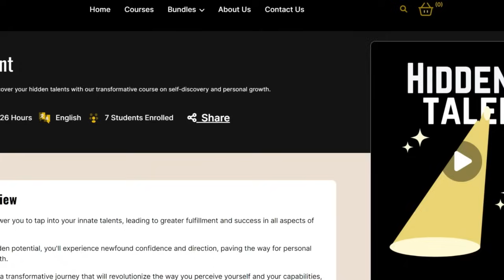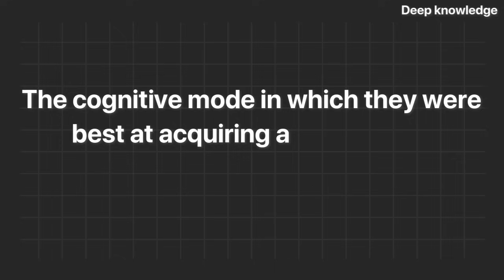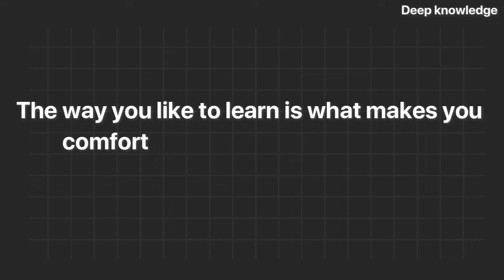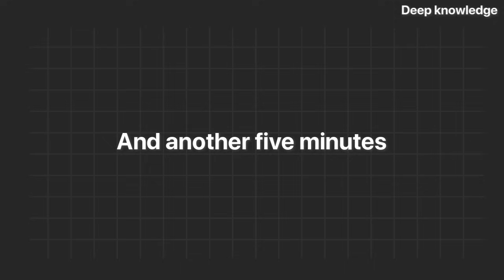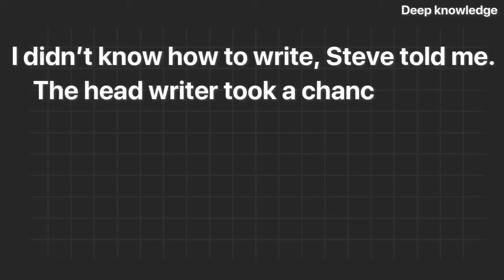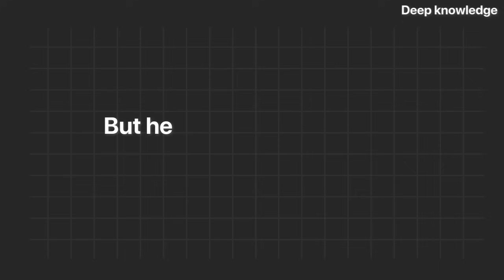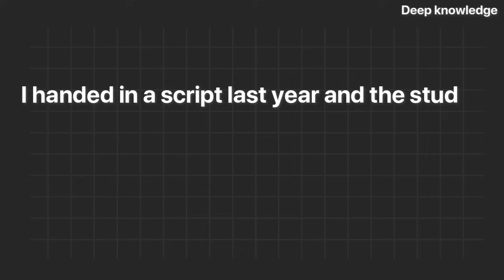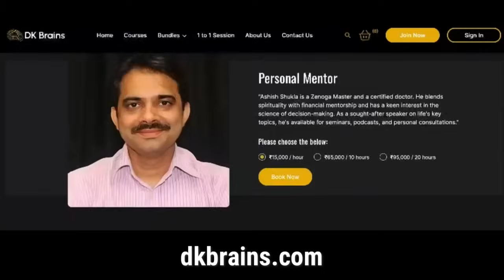To grow fast get out of your comfort zone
2. HT - Going out of style

🖱️ Online Course.